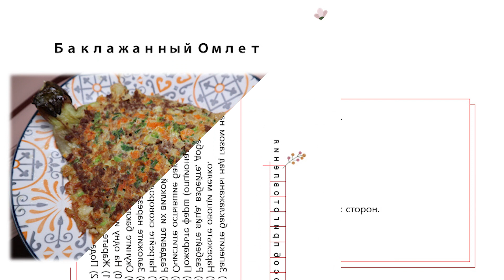Баклажанный Омлет Рецепт Eggplant Omelet Recipe 가지 오믈렛 만들기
Блюдо родом из Испании, но хорошо прижилось в Филиппинах. Называется Tortang Tolog. Хорошая идея для завтрака или ланча.
Читатйте мои статьи на Яндекс Дзен:
Ингредиенты:
баклажаны 2 шт.
яйца 3-4шт.
морковь ¼
4 пера зеленого лука
зеленый перец чили 1 шт.
луковица ½
Для мясного омлета:
мясной фарш 2 ст.л. (опционально)
Способ приготовления:
1) Запеките баклажаны над газом на газовой плите. Остудите.
2) Нарежьте овощи мелко.
3) Разбейте яйца, взбейте, добавьте соль и перец по вкусу.
4) Пожарьте фарш (опционально).
5) Очистите остывшие баклажаны от кожуры.
6) Раздавите их вилкой.
7) Нагрейте сковороду с растительным маслом.
8) Заложите нарезанные овощи в яйцо и перемешайте.
9) Окуните баклажаны в яйцо и жарьте на сковороде с обеих сторон.
10) На одну из сторон положите фарш (опционально).
11) Жарьте на медленном огне до золотистого цвета яйца.
12) Подавая к столу можно полить кетчупом.

Originally from Spain, the dish has taken root well in the Philippines. The name of the dish is Tortang Tolong. Good idea for breakfast or lunch.
Ingredients:
eggplant 2 pcs.
eggs 3-4pcs.
carrots ¼
4 green onion pod
green chili pepper 1 pc.
onion ½
For the meat omelet:
minced meat 2 tbsp (optional)
Cooking method:
1) Bake the eggplants over gas on a gas stove. Cool it down.
2) Chop vegetables finely.
3) Crack eggs, beat, add salt and pepper to taste.
4) Fry the minced meat (optional).
5) Peel the cooled eggplant.
6) Mash them with a fork.
7) Heat a skillet with cooking oil.
8) Place the chopped vegetables in the egg and mix.
9) Dip the eggplants in the egg and fry on both sides in a skillet.
10) Place the minced meat on one side (optional).
11) Fry over low heat until eggs are golden brown.
12) Serve with ketchup (optional).